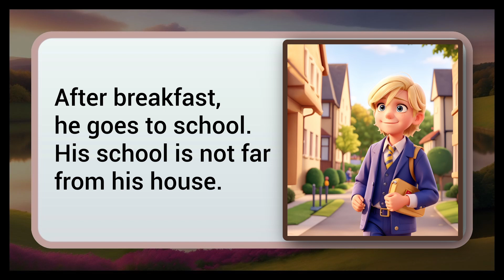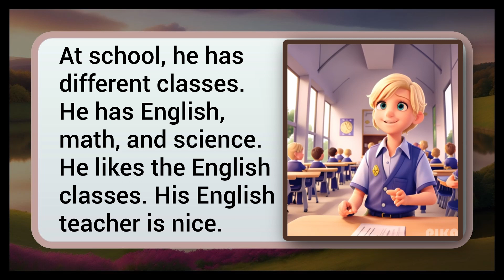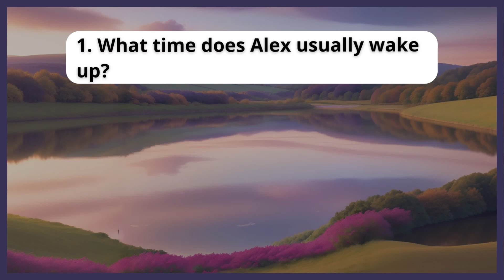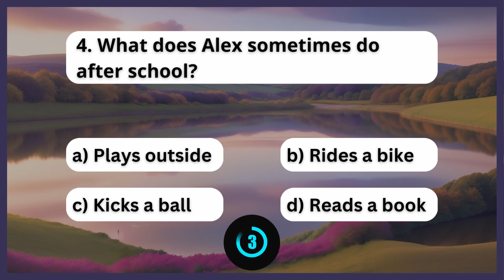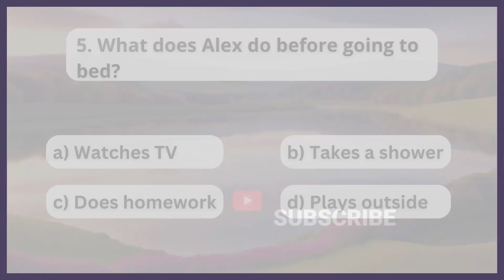Improve Your English Listening and Speaking Skills Through a Short Story (Present Simple Tense)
In this video, we present a valuable English learning opportunity for beginners through the captivating short story titled "Alex's Day." This engaging practice session is divided into three parts to enhance your language skills.

In the first segment, we vividly narrate the story "Alex's Day," enabling you to grasp the narrative and context. The second part involves a comprehensive comprehension quiz to assess your understanding of the story. Finally, the video concludes with a 'repeat after me' exercise, fostering pronunciation and fluency improvement.